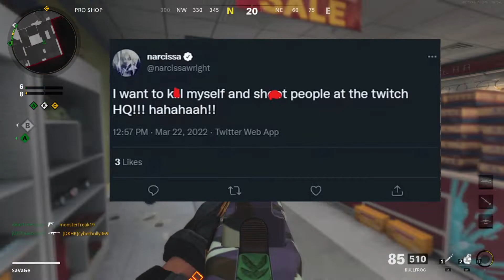Narcissa Wright Gets Unbanned From Twitch Why?